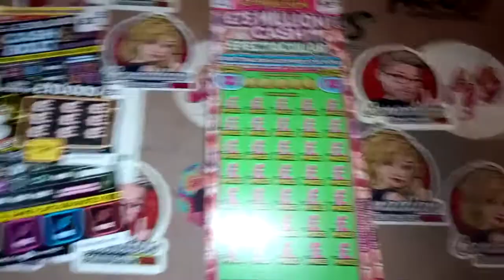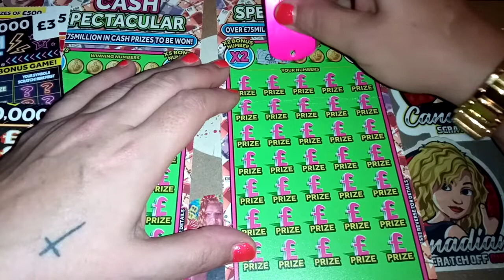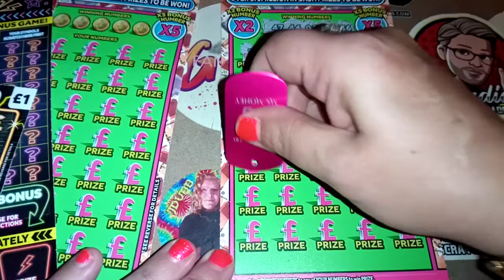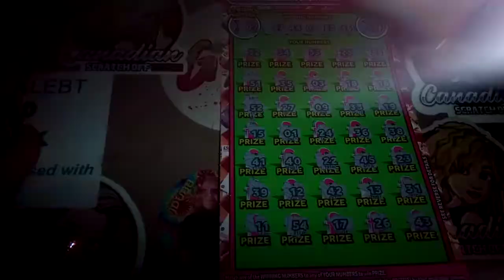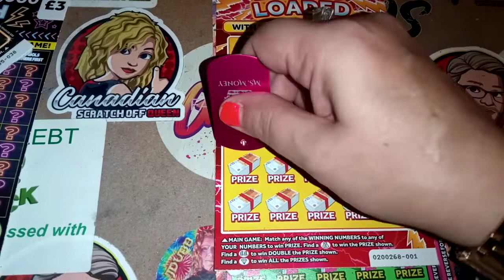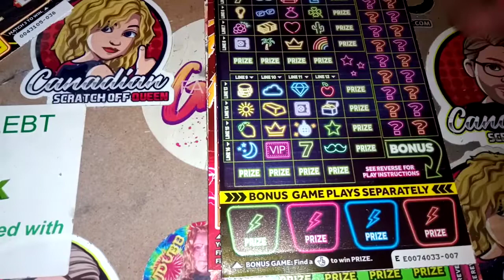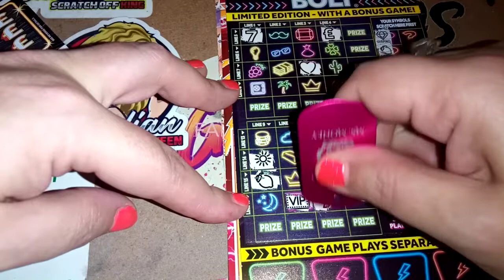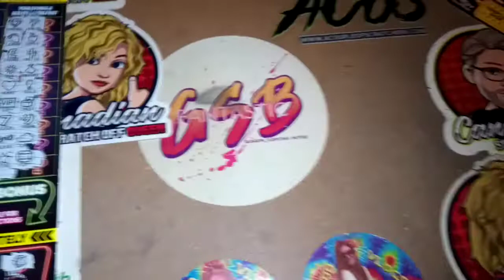Have a wonderful Christmas 🎄 Everyone 🎄💞💞 UK LOTTERY SCRATCHCARDS MIX 🤞